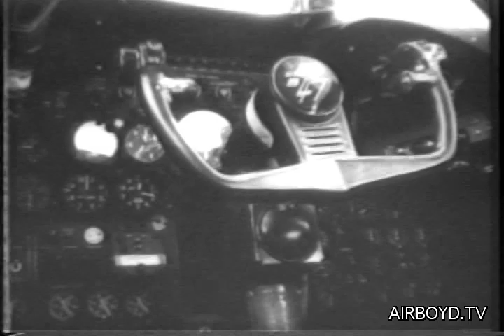Boeing QB-47 Stratojet Radio Control Testing (1961)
Boeing QB-47 Stratojet Remote Control Testing (1961)